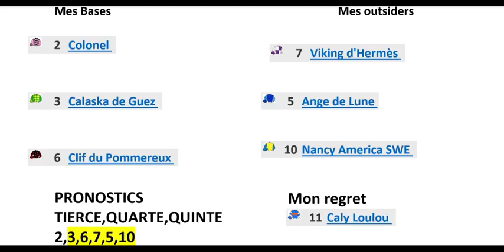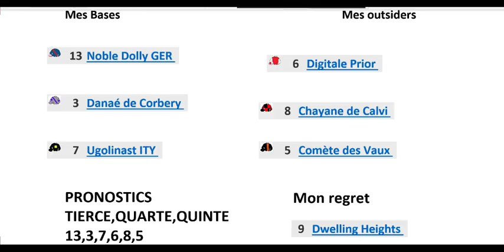PRONOSTICS TURF 100% QUINTE LUNDI 10 FEVRIER 2020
Prix de Senlis - Paris-Vincennes

Course Européenne - Attelé - Femelles - Course C - 43.000 € - 2.100 mètres - Grande piste - Départ à l'autostart - Corde à gauche - Terrain bon
Pour juments de 7 et 8 ans (D et C), n'ayant pas gagné 175.000 €. Sont seules admises à participer à cette épreuve les juments n'ayant pas, dans les 12 mois précédant la course, été classées, au trot attelé, 1re, 2e ou 3e d'une épreuve de Groupe I ou 1ère d'une épreuve de Groupe II.